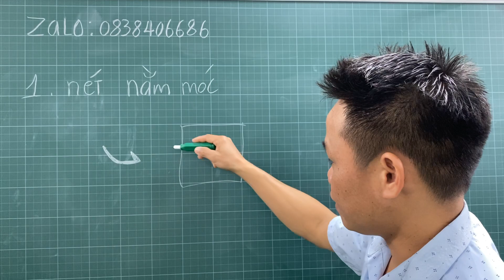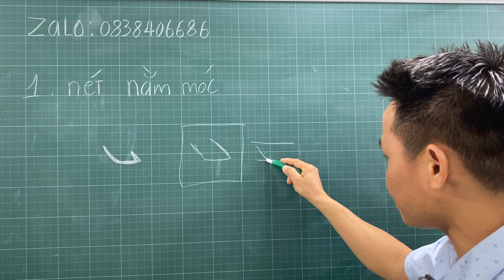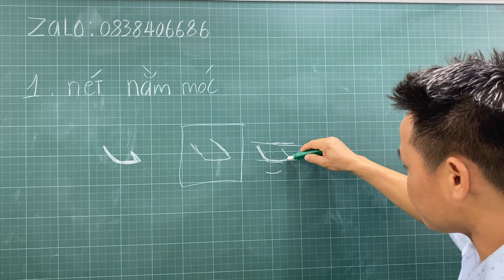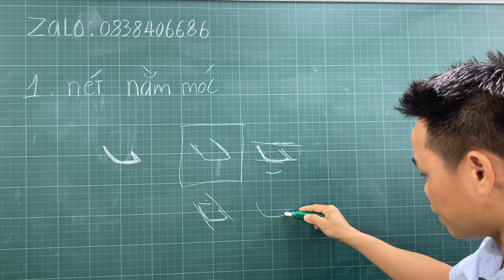02. Nét Nằm Móc Tiếng Trung